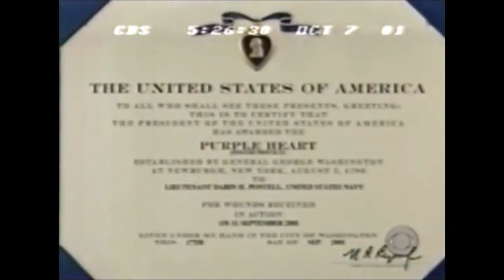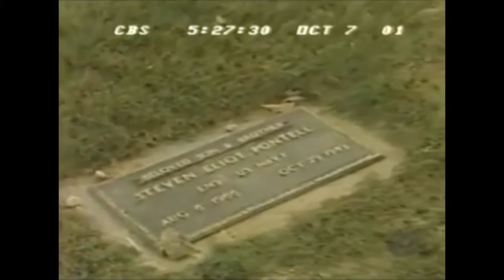Victims Family Memoir from Pentagon attack - Darren Pontell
October 7, 2001 5:24pm CBS Evening News